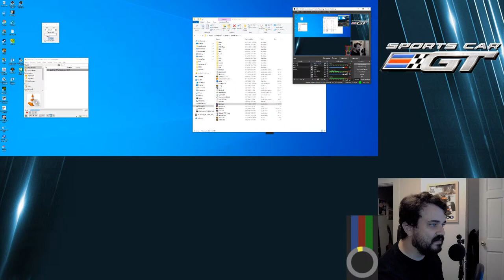Sports Car GT - Career - Livestream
This time continuing on with the career through the GTS series with our Porsche 911 and hopefully going on to the GT3 series!

0:00 Intro
3:12 Stream Start
5:45 GTQ Season Setup
23:28 GTQ Race 01 - Chatham
46:17 GTQ Race 02 - Sardian
1:08:48 GTQ Race 03 - North Point
1:30:24 GT3 Upgrade
1:47:10 GT3 Race 01 - Desert Speedway
2:17:37 GT3 Race 02 - Lime Rock